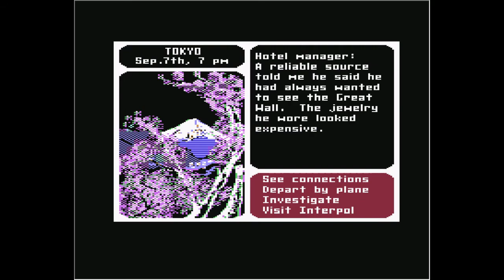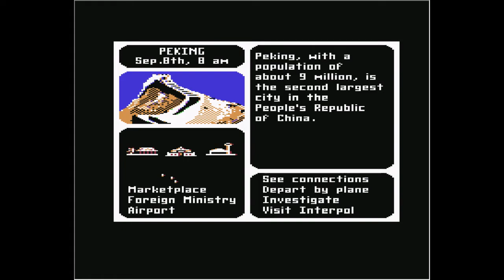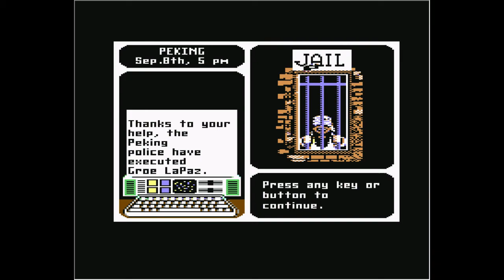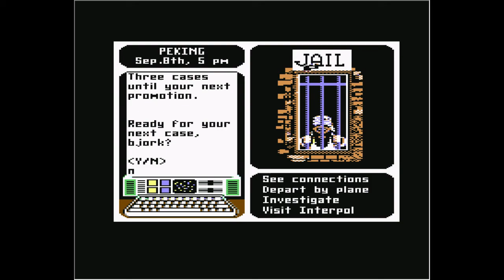C64: Where in the World is Osama Bin Laden?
Someone took the time to kinda sorta hack Carmen Sandiego. Kinda.